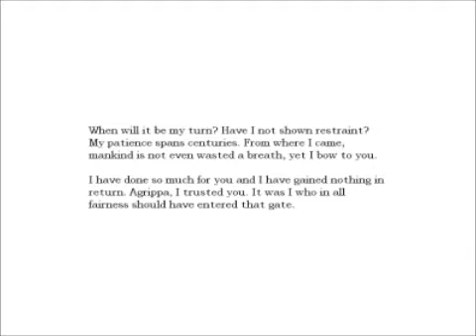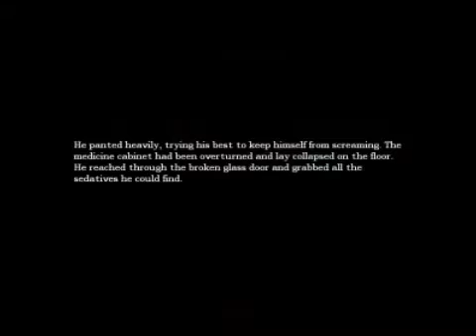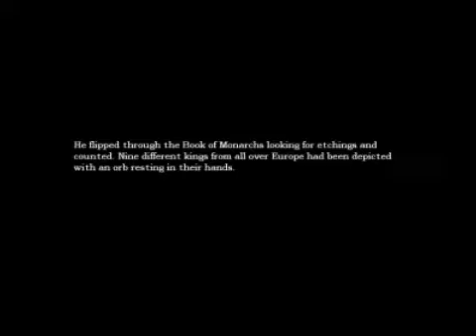Let's Play: Amnesia: The dark descent Part 4 (Fucking MONSTER!!!)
Even More intense When the scary dude shows up